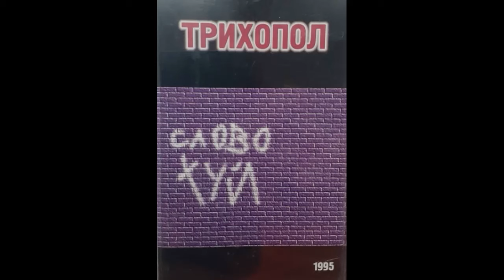Трихопол - Слово "х...й" (1995)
00:00   01. Трихопол
02:01   02. Менты
03:10   03. Слово
04:34   04. Любовь
06:20   05. На звёздах
07:52   06. Проститутки
08:48   07. Оно
11:20   08. Ни за что
13:06   09. Мы блевали
15:17   10. Мотоцикл
17:15   11. Белый мир
19:55   12. I Have
21:20   13. Бабушка Маша
22:58   14. Курение опасно
24:34   15. Некрофил II

Общее время звучания: 26:22

"Трихопол" (г. Татарск Новосибирской обл.):
Вадим Рожков - музыка, тексты, гитары, вокал, подпевки
Владимир Генрих - бас-гитара
Дмитрий "Яким" Якимов - тексты, барабаны
Джейсон - акустическая гитара
Кошмар - соло-гитара